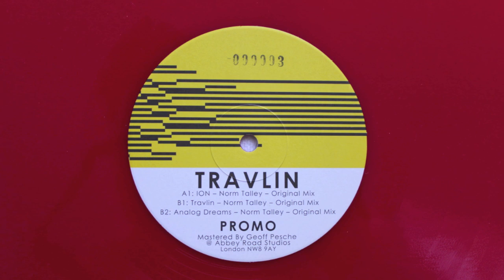ION - Norm Talley - Original Mix (128Kbps CLIP).mov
Label: LANDED Records

Title: Travlin
Artists: Norm Talley
Format: Vinyl & Digital
Cat No: LANDEDREC005
Release Date: (Vinyl - May 2012) (Digital - July 2012)
A1. ION - Norm Talley - Original Mix
B1. Travlin - Norm Talley - Original Mix
B2. Analog Dreams - Norm Talley - Original Mix

We are truly honoured to welcome to the Landed imprint one of the originators and true players of the Detroit House music scene,
Norm Talley.

Known as the 'Silent Warrior Of The Deep', Norm Talley is undoubtedly one of Detroit's best-loved artists.

One of the original members of the West 6 Mile Detroit crew, which was born out of the last days of Disco, Norm's 25-plus year career has built steadily to earn him his well-deserved ranking as one of the world's most respected DJs.

An artist who concentrates on releasing quality not quantity, Norm's roots remain firmly embedded in Soul, Funk and Disco - hence the raw, deep and soulful House music he produces.

This release, as with all his releases, is written and produced through Norm's fully analogue set-up. NO computers, NO digital limiters, No gimmicks. Just pure, warm, deep Detroit goodness. And, as the perfect compliment, the EP has been mastered by Geoff Pesche of London's legendary Abbey Road Studios using the EMI TG analogue system. The result is indeed a rarity these days - a quality EP fully produced and mastered through an analogue process.

A1: ION - Original Mix: Norm kick-starts the EP with a really Deep and jazzy Detroit number. This is a track guaranteed to instantly engage with the crowd and warm up a party beautifully. Raw tight drums, deep jazzy keys and subtle drops throughout keep this track fluid and rolling. What more can I say, this is Deep, late-night House music at its finest.

B1: Travlin - Original Mix: Picking up the pace from A1, Norm shows us just why he earned his moniker, 'Silent Warrior Of The Deep'. Mixing his trademark 909 drum vibe with deep, stirring pads, you know you're in for a treat straight from the off. The track then builds elegantly with a captivating reversed sax refrain that takes you on a magical journey through the deep groove. A true Norm Talley classic!

B2: Analog Dreams - Original Mix: First made over ten years ago, Analog Dreams has been a hidden gem for a long time now. So we were over the moon when Norm finally agreed to release this Detroit House classic with us on 12" so we could unleash it to the masses. Proper fun-filled House music from back in the day!

This stand-out EP mixes a delicious slice of past and present, and is a rare record not to be missed. Play it loud!

DJ Support from -

What People Play LINK -
Soon

Beatport -
Soon